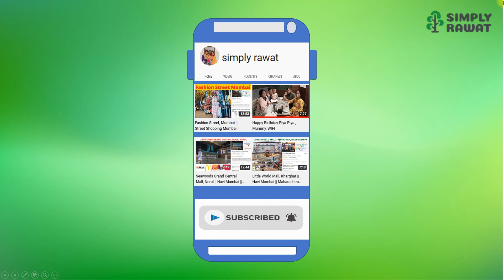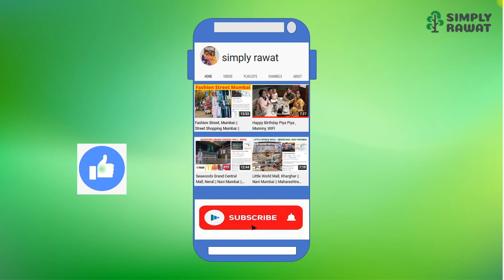Trekking to the Caves || Lovely Mother Nature || Kondana Caves - Karjat || Buddhist Caves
Hello Friends this Thursday on 03-02-22 I visited Kondana Caves Karjat,
Trekked all the way above with beautiful scenic view and Lovely mother nature.

Please Sit back and Enjoy the video and Dont miss the End

The Kondana Caves are located in the small village of Kondana, 33 km north of Lonavala and 16 km
northwest of Karla Caves. This cave group has 16 Buddhist caves. The caves were excavated in first
century B.C. The construction on wooden pattern is notable.One can reach the cave by descending
from Rajmachi village.

About 14 km from the Karjat station, on Central Railway, and at the base of the old hill fort of Rajmachi,
 is the Kondane group of caves, first brought to notice in the 19th century by Vishnu Sastri, and soon after
 visited by Mr. Law, then collector of Thana. They are in the face of a steep scarp, and quite hidden from view
 by the thick forest in front of them. Water trickles down over the face of the rock above them during a considerable
 part even of the dry season, and has greatly injured them. So much so indeed that it is now difficult to determine
 whether they or the caves at Bhaja Caves are the earliest. They must be nearly, if not quite contemporary, and as
 they must have taken some time to excavate, their dates may overlap to some extent. The Vihara at Kondane certainly
 looks more modern, while the Chaitya, which is very similar in plan and dimensions to that at Bhaja, is so much
ruined that it is impossible now to decide which may have been first completed.

curly tales